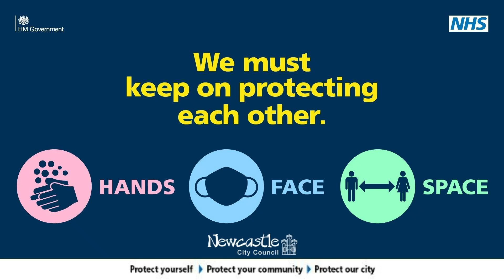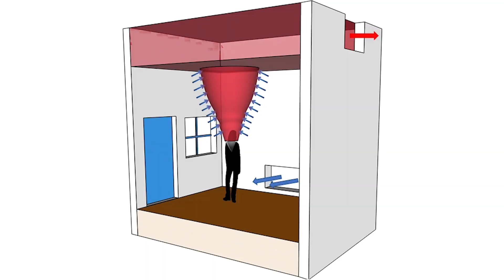Ventilation and COVID-19: Published Research from the University of Cambridge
Experiments visualising the airflow when breathing, speaking and laughing, show that wearing a mask indoors can drastically reduce the risk of transmission of airborne particles.

Without a mask, breath is ejected from the lungs to form a secondary plume in front of the host, increasing the risk of exposure for others. When wearing a mask, the secondary plume is no longer formed and the airborne particles instead move upwards to the upper layer of the room where they can be safely removed by a ventilation system.

Produced by Dr Tom Crawford, an Early-Career Teaching and Outreach Fellow in Mathematics at St Edmund Hall at the University of Oxford

Reference: Bhagat, R., Davies Wykes, M., Dalziel, S., & Linden, P. (2020). Effects of ventilation on the indoor spread of COVID-19. Journal of Fluid Mechanics, 903, F1. doi:10.1017/jfm.2020.720

Although the relative importance of airborne transmission of the SARS-CoV-2 virus is controversial, increasing evidence suggests that understanding airflows is important for estimation of the risk of contracting COVID-19. The data available so far indicate that indoor transmission of the virus far outstrips outdoor transmission, possibly due to longer exposure times and the decreased turbulence levels (and therefore dispersion) found indoors. In this paper we discuss the role of building ventilation on the possible pathways of airborne particles and examine the fluid mechanics of the processes involved.

With thanks to:
Prof. Paul Linden
Prof. Stuart Dalziel
Dr Megan Davies Wykes
Dr Rajesh Bhagat
Journal of Fluid Mechanics

Credits:
Martin Marek
The Stuff Zone